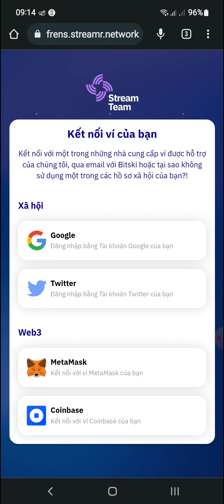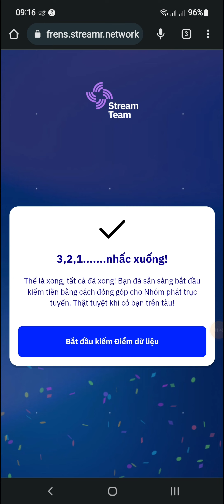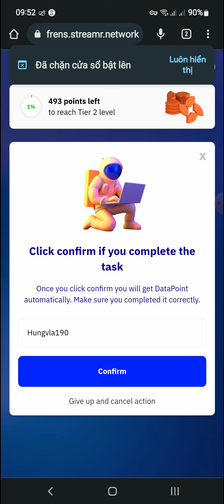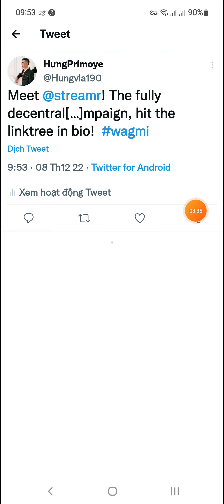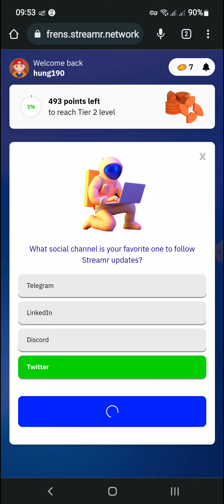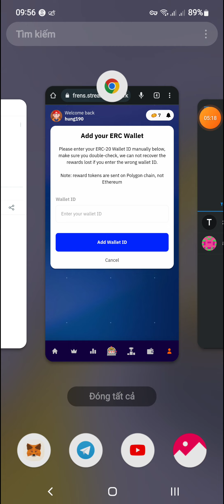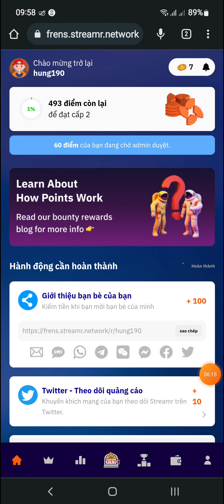Hướng Dẫn Airdrop Kiếm Tiền Với Dự Án Streamr Network Đã List Binance & Nhiều Sàn (kèo ngon 100% ăn)